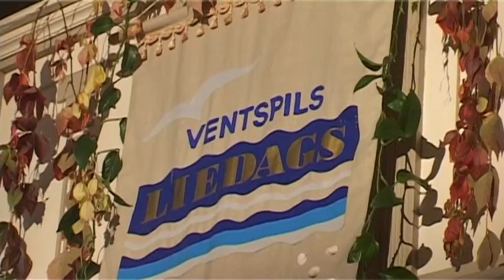Ventspils pensionāru biedrībai 15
Ventspils pensionāru biedrība „Ventspils liedags" šogad svinēja 15 gadu jubileju un aicina iesaistīties aizvien jauniem biedriem.